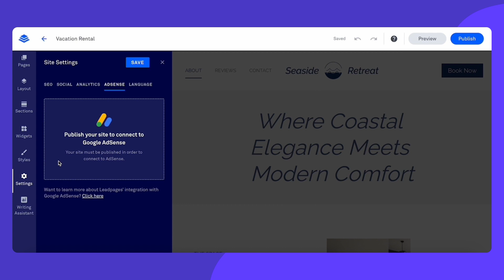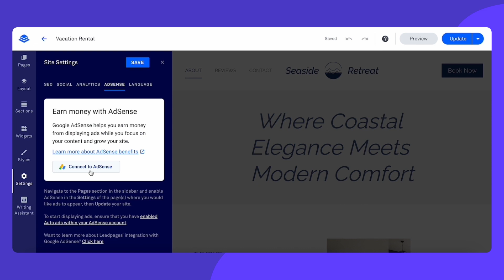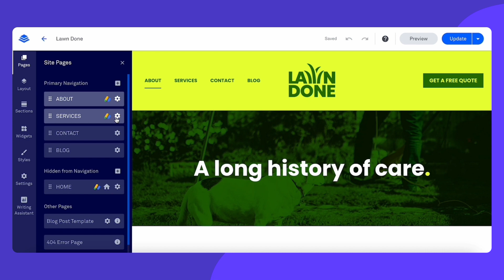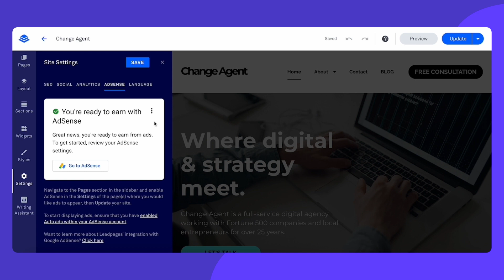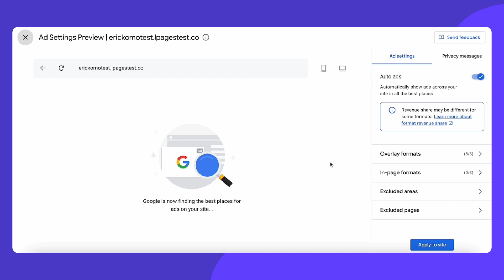How Do I Setup AdSense in Leadpages?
Additional marketing ideas and strategies to grow your business online are available from our website ➜

Discover how Leadpages can boost your lead generation and sales with a short online demo ➜

Find out for yourself if Leadpages is right for your business.

** Amazon Music/Audible